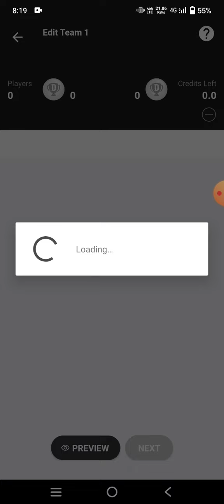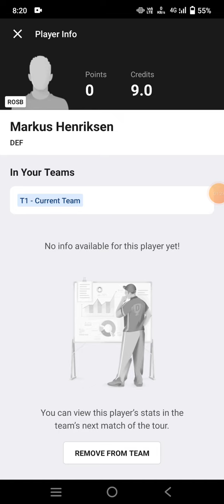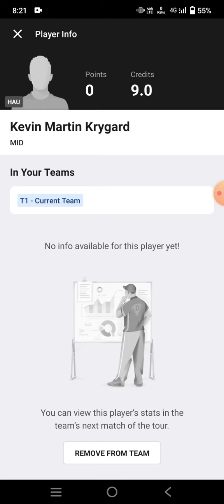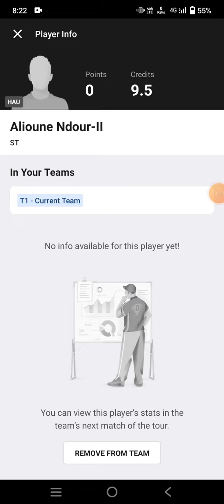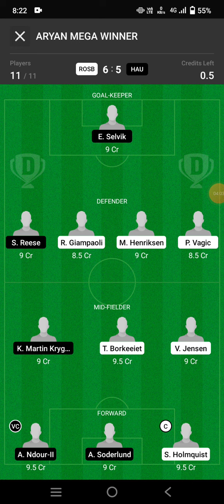ROSB vs HAU Football team Dream11 prediction win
rosb vs hau
rosb vs hau Dream11
rosb vs hau Dream11 prediction
rosb vs hau Prediction

own risk"

1. This analysis  is based on my

2.Dream11 takes great care to comply with all central and state legislation in India to ensure that  users are fully protected. Every contest on  platform is carefully designed to comply with applicable statutes and regulations in India.

Thanks